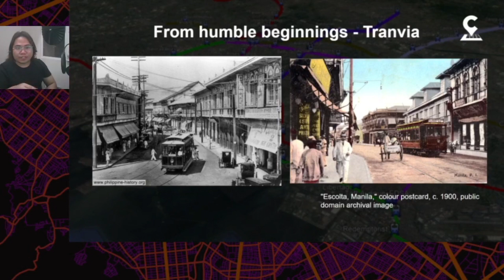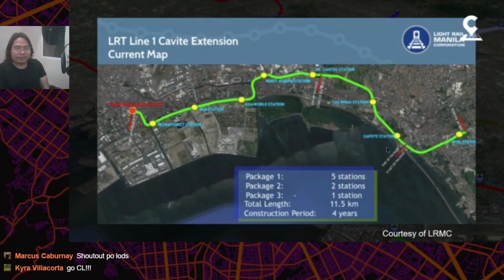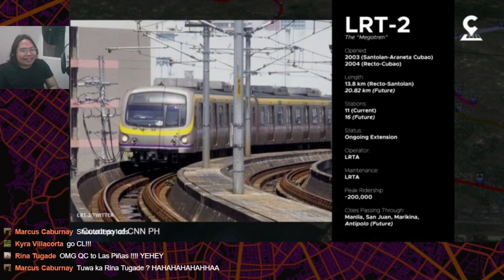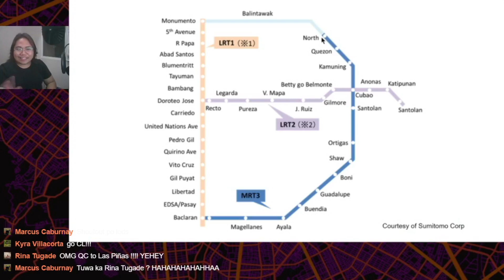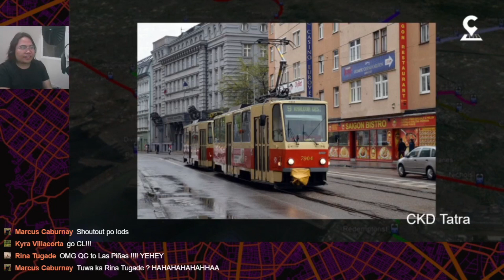Greater Metro Manila's Upcoming Rail Transit System 2021 Update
Here's a short overview of the Greater Metro Manila's current and upcoming rail transit systems. Some of these rail plans are subject to change, especially those are still in proposal/approval stage as of 2021.

TIMESTAMPS
00:00 - Overview and brief history
05:20 - LRT-1 (ongoing extension)
08:28 - LRT-2 (ongoing extension)
11:06 - MRT-3 (ongoing rehab)
14:01 - MRT-4 (proposed)
16:19 - Makati Subway (under construction)
19:42 - LRT-6 (proposed)
22:15 - MRT-7 (under construction)
24:40 - MRT-8/PNR East West Line (planned)
25:57 - Metro Manila Subway (under pre-construction)
27:32 - MRT-10 (planned)
28:48 - North South Commuter Railway (under construction)
31:21 - Interactive maps (see links below)
32:00 - Overview of the complete rail transit map of Greater Metro Manila; Q&A

I made a series of interactive maps featuring the current and future metro lines of Metro Manila. Feel free to download the maps and explore them on your own 🙂 One of the stations might be close to your home.

Download this KMZ file and import it on your Google Earth Desktop for the FULL map

My college thesis was all about rail transportation in the Philippines and this sparked my interest in thinking about ways on how to improve our public transportation.